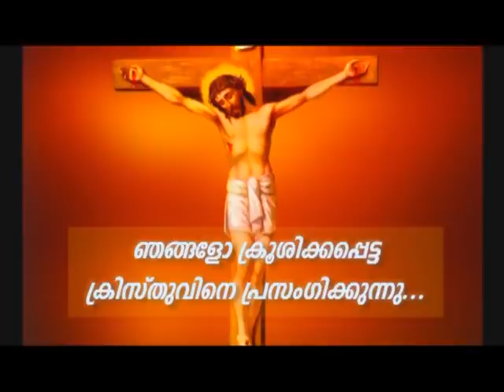Prof. M.Y. Yohannan 22MAR2021 5 30AM